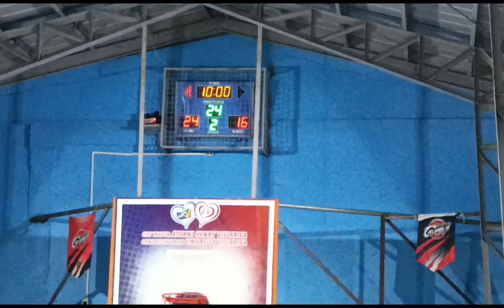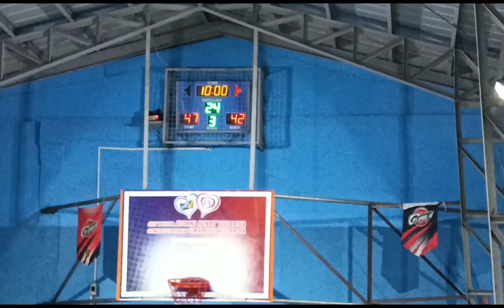CALVARIO BASKETBALL LEAGUE 2023 PANCHON VS. SAMPALUKAN